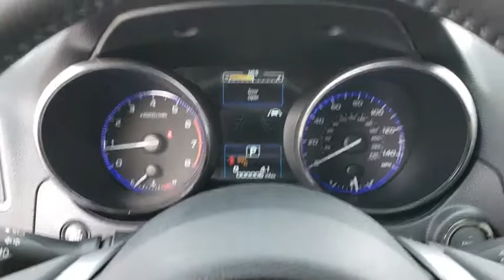2019 Subaru Outback Tulsa, Broken Arrow, Owasso, Bixby, Green Country, OK S91066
2019 Subaru Outback

Ferguson Superstore
1601 N Elm Place

$2,749 off MSRP! 2019 Subaru Outback 2.5i25/32 City/Highway MPGAt Ferguson, we are Upfront and Simple. We offer our best price to everyone, the first time. The only additional fee you pay is a $379 documentation charge.